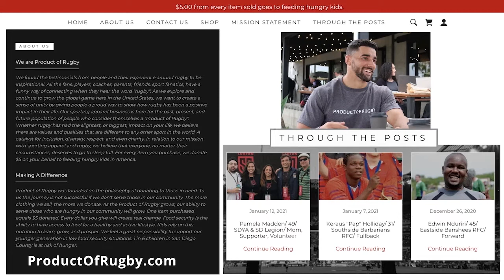Quick Tap Rugby #26 with Nate Augspurger - Nathan Sylvia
Nate interviews San Diego Legion Tighthead Prop Nathan Sylvia. In 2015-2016 Nathan was a USA Men’s Collegiate All-American. The two Nates enjoy a great meal at the Fort Oak Restaurant in San Diego which is part of the Trust Restaurant Group.